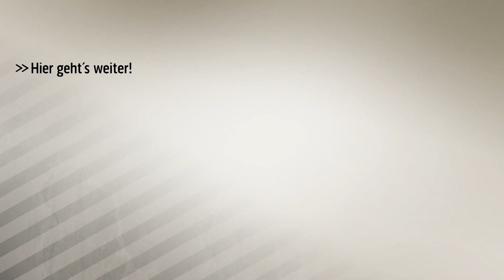Gefängnis? Das droht Cristiano Ronaldo | SPORT1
Die Staatsanwaltschaft in Spanien ist Cristiano Ronaldo auf der Spur: Der Superstar soll Steuern in Millionenhöhe am Fiskus vorbei geschleust haben. Doch was droht dem Portugiesen nun?